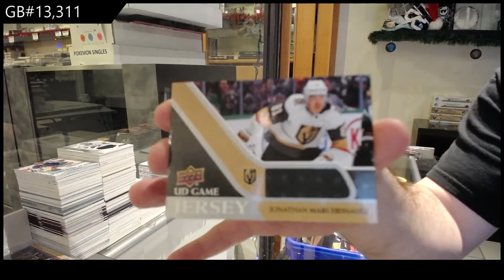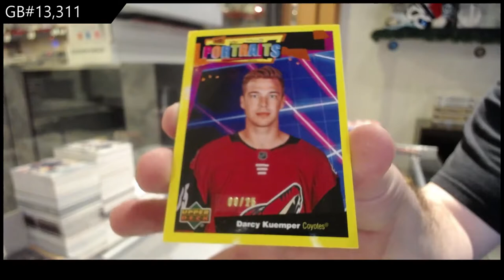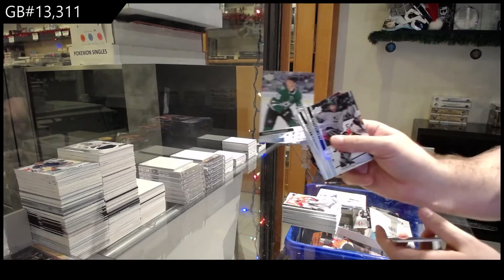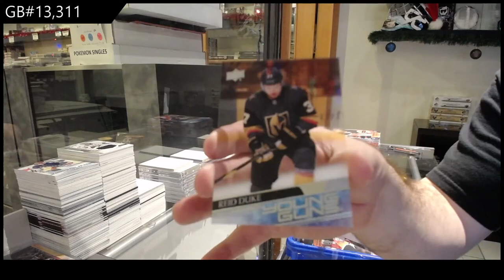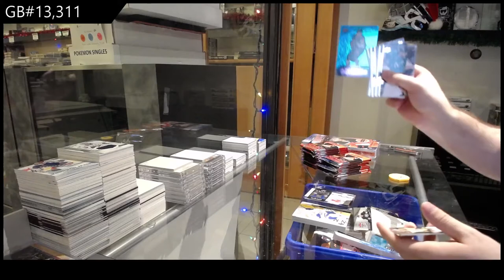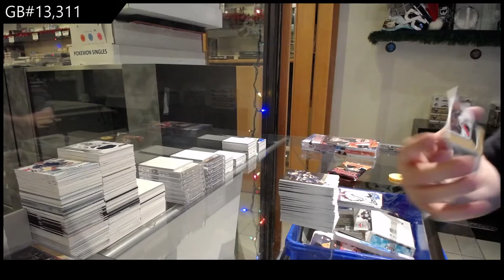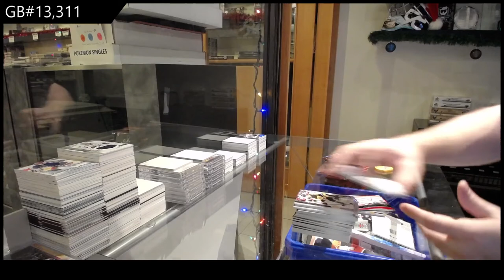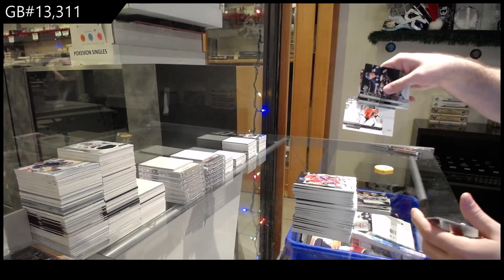20-21 Upper Deck Series 1 Hockey 4 Box Break - C&C GB #13,311